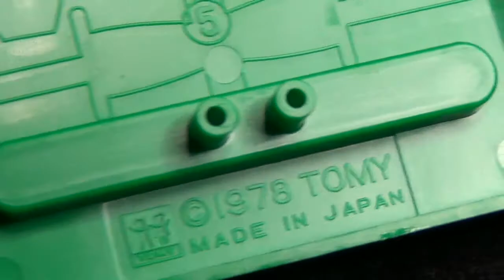【トミー ポケットメイト】クリーンテニス 7 スポーツ スマッシュ 対戦 レトロ 昭和 玩具 収納 ラケット ラリー 懐かしい おもちゃ tennis tomy pocketmate 1978 ブラゼ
トミー ポケットメイト クリーンテニス １９７８年発売、メイドインジャパン。組み立て式の対戦型テニスゲーム。コンパクトに折りたたんで気楽に持ち運べて、組み立てると中々本格的なサイズ。実は以前、三つまとめて、ゆるっと動画にしておいたものの一つなんだけど、もっときっちり一つづつ動画にしておこうかな、と思い、もう一度、撮影し直してきたって感じ。それでも２分しかないけどな。結構、鋭く打ちこめたり、ゆるく落ちるようにも打てるので、誰かと遊ぶと、中々楽しい。一人で楽しそうに遊んでいるように見えるけど、一人で楽しめる人間はそうはいないからな、、あ、ポケットメイトのオフ会の件、、待ち合わせの目印ですか、そうですね、じゃあ、私は、全部のポケットにぱんぱんになるほど、ポケットメイトを詰めて立っています、、なので、くすくす笑いながら素通りして下さい、、